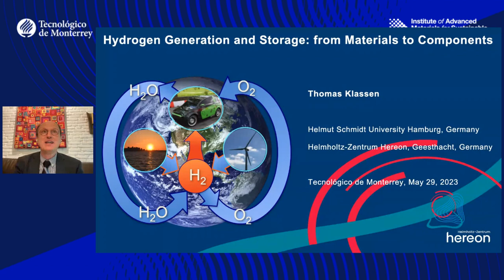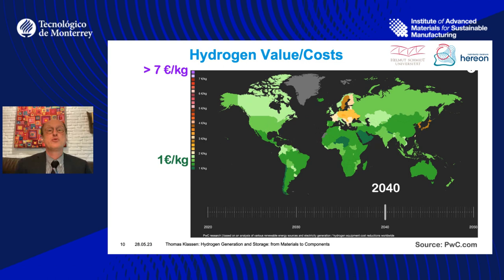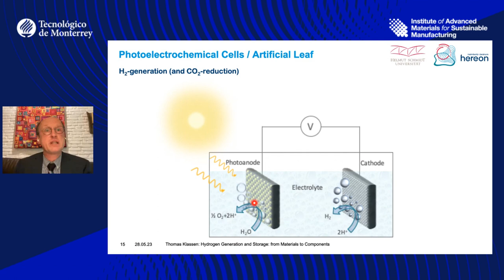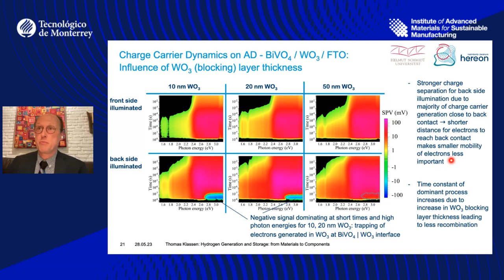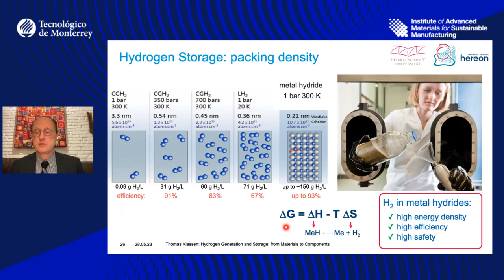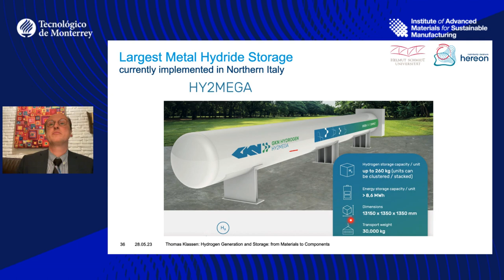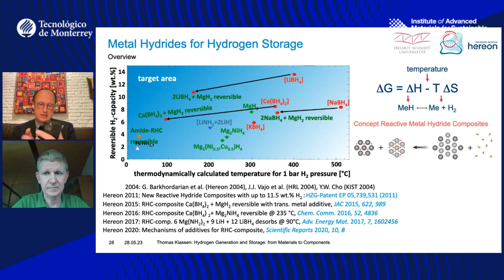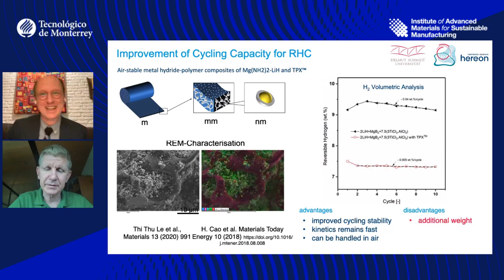Seminar - Hydrogen Generation and Storage: from Materials to Components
Research Seminar organized by the Institute for Advanced Materials for Sustainable Manufacturing - Hydrogen Generation and Storage: from Materials to Components, given by Thomas Klassen, Institute of Materials Technology, Helmut-Schmidt University